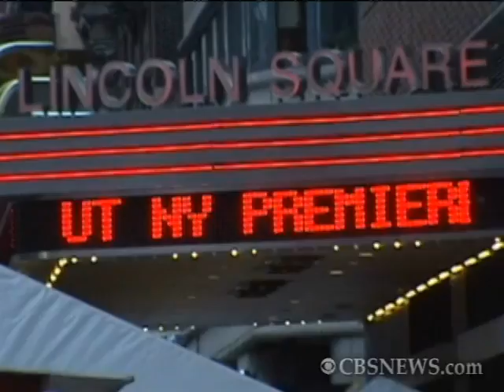The Showbuzz: Cop Out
Action-hero star Bruce Willis teams up with funnyman Tracy Morgan for the new Kevin Smith film, "Cop Out."  CBS News' Karina Mitchell reports on the latest movie releases from Hollywood.